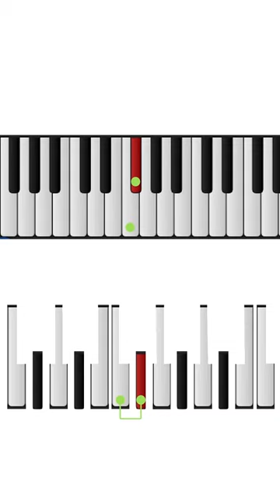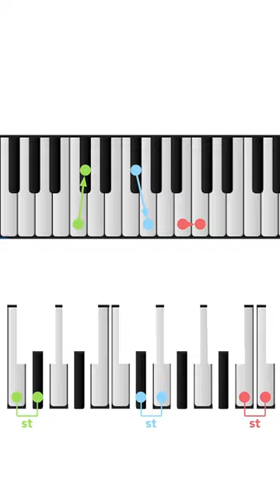📏 ¿Qué son los SEMITONOS en la música?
𝐒𝐄𝐌𝐈𝐓𝐎𝐍𝐎
Tono y semitono son las unidades de medida con las que calculamos la distancia entre una nota y otra 📏 Siempre considerando las 12 notas de la música: todas las teclas blancas y negras en el piano.

El semitono, en específico, es la distancia mínima entre una nota y otra: de una nota a la nota que tiene exactamente a su lado.

Ésta es la unidad de medida mínima en música y es la más fundamental para entender todas las demás formas de relacionar notas: intervalos, escalas, acordes, etc.